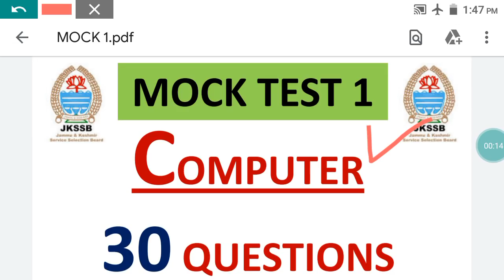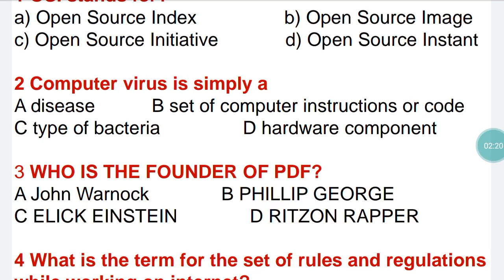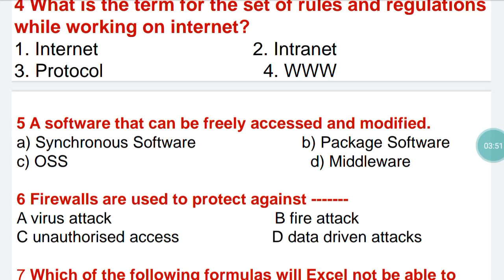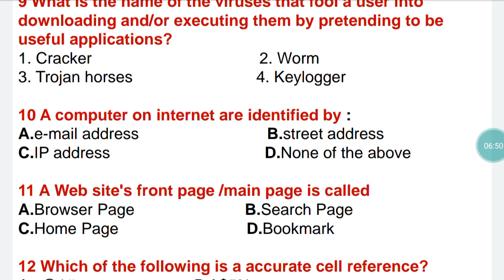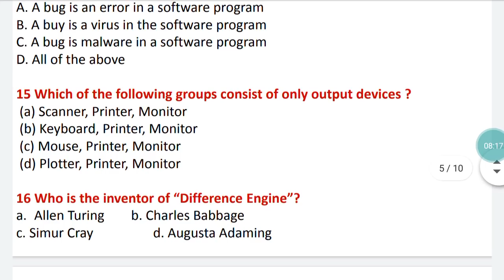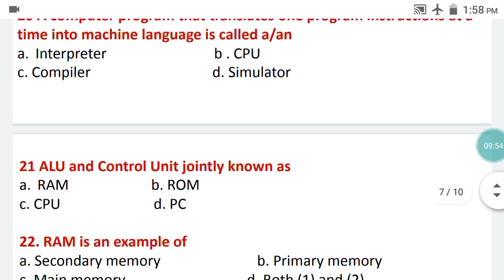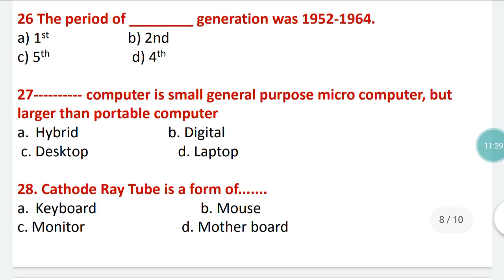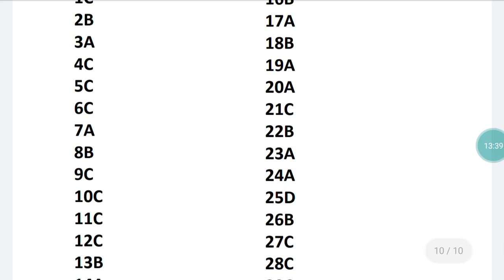MOCK TEST 1 || JKSSB ACCOUNT ASSISTANT || COMPUTER AWARENESS